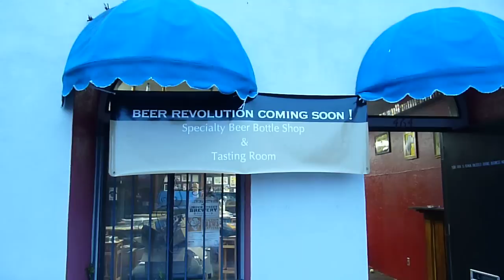SF Beer Week Events at Beer Revolution (2010)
From the folks at BeerByBART.com.  Join us at San Francisco Beer Week 2010.